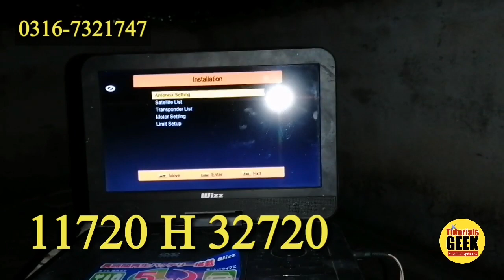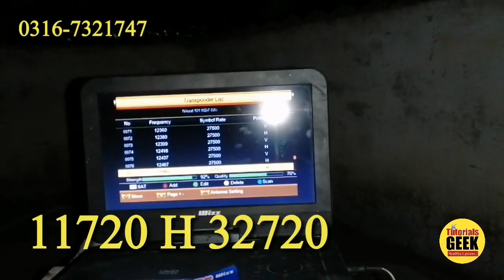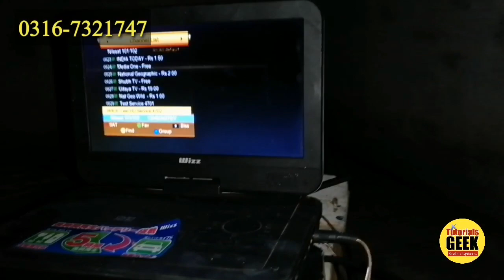Tatasky 83E Setting on 2 Feet Dish Anteena 2023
in this video.we are going to.share tatasky83e dish setting from ddfreedish dishtv95e on 2 feet dish anteena.Subacribe our channel tutorialsgeek for more updates.